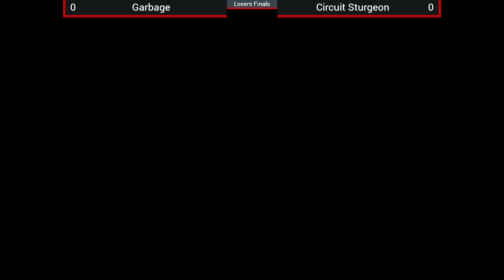Lunatic Perilune #31: Guilty Gear XX Accent Core +R Top 4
0:00:00 - Intro
0:09:00 - WPC | Mahouko vs Garbage (Winners Final)
0:15:46 - LP/WASD | Lem vs ChexGuy (Losers Quarter-Final)
0:21:24 - LP/WASD | Lem vs Circuit Sturgeon (Losers Semi-Final)
0:28:08 - Garbage vs Circuit Sturgeon (Losers Final)
0:41:38 - Garbage vs WPC | Mahouko (Grand Final)

Lunatic Perilune #31
January 13, 2024
874 4th Ave, Brooklyn, NY 11232, USA

Commentary: Benfish, Garbage, WPC | Mahouko

Missed out on this one? Enter our next tournament!